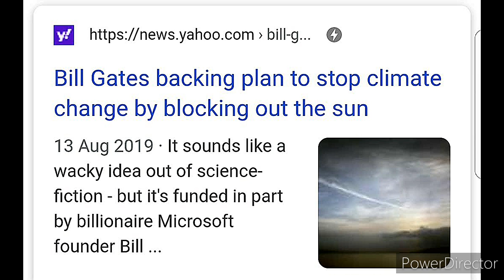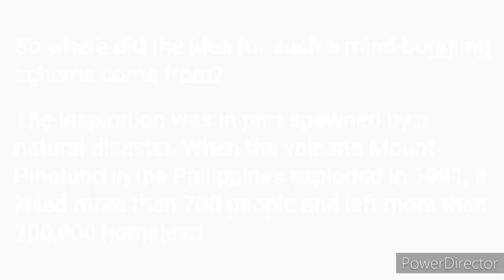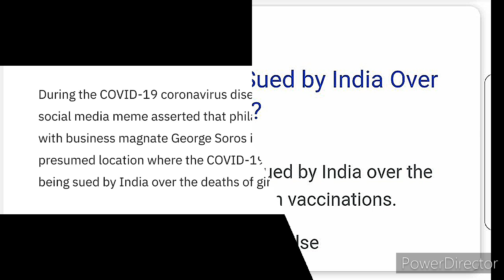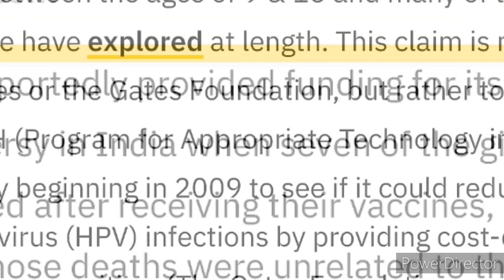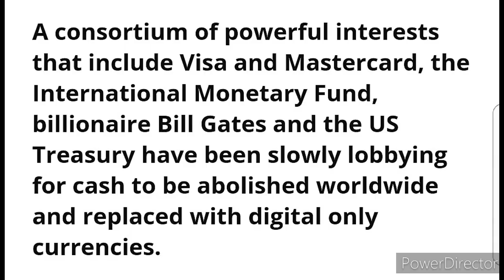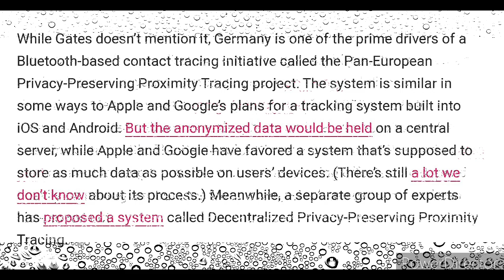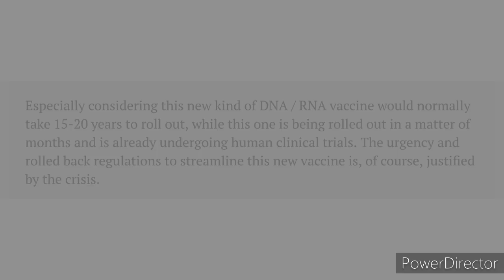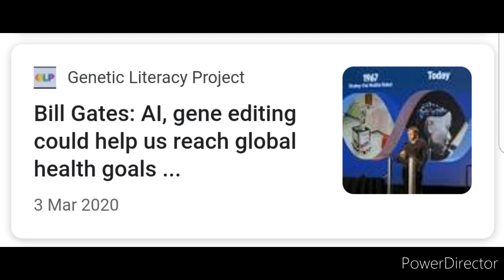Bill Gates Of Hell Part 1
Bill wants to Kill the Sun, kill cash, kill food, kill insects...

Kill you...?